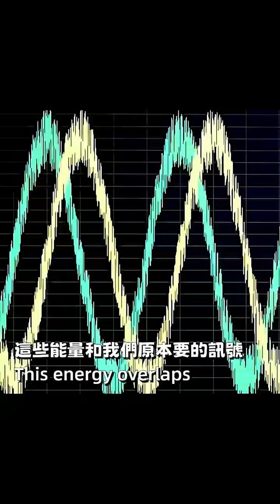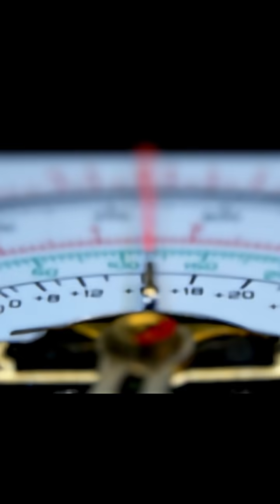電磁干擾（EMI）：如何影響電子設備？傳導/輻射怎麼來＋濾波/屏蔽怎麼防｜Engineer Tsai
工廠、醫院、飛機上常見的**電磁干擾（EMI）**到底怎麼來？這集用 90 秒帶你看：EMI 是什麼、怎麼形成（馬達火花/高壓線/開關電源）、怎麼進入系統（傳導/輻射）、會造成什麼錯誤（ADC 抖動/通訊解碼失敗/儀表亂跳），以及怎麼防（濾波、屏蔽與 EMC 測試）。完全對齊本片腳本。

你會學到

EMI 是什麼：外部電磁能量疊到原訊號上，讓乾淨波形變形

怎麼形成：馬達切換火花→高頻雜波／高壓線→強場／開關電源（SMPS）→尖脈波

路徑：傳導 EMI（沿電源/訊號線進入）與輻射 EMI（空氣中耦合）

影響：ADC 量測錯、無線通訊解不出、控制/儀表亂跳

對策：EMI 濾波器削雜波、金屬外殼/屏蔽隔離、EMC 測試驗證（CISPR/FCC/CE）

章節
00:00 開場：看不見的麻煩
00:08 ① EMI 是什麼
00:26 ② EMI 怎麼形成（馬達/高壓線/開關電源）
00:46 ③ 怎麼進到系統（傳導 vs 輻射）
01:04 ④ 造成哪些干擾（ADC/通訊/儀表）
01:22 ⑤ 設計對策（屏蔽/濾波/EMC 測試）
01:30 結尾互動：想看濾波器？留言 +1